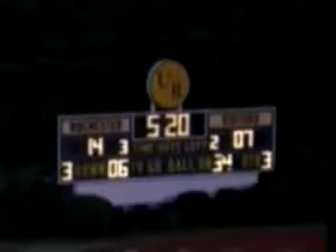Kenny Hooks Football Highlights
Highlights of one of Webster Football greats. All Greater Rochester and All State WR/CB  #15. 1999 State champ. 52-1 overall career record. pop warner footage is at the beginning RB #20/21. Along With JV footage.